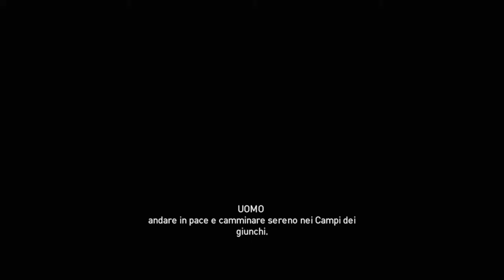Assassin's Creed® Origins La cripta di Siwa